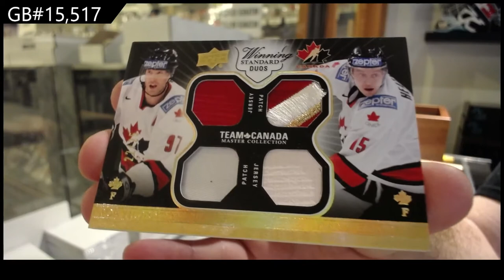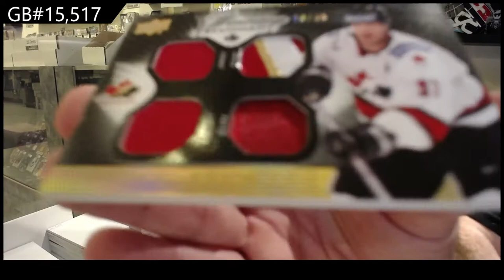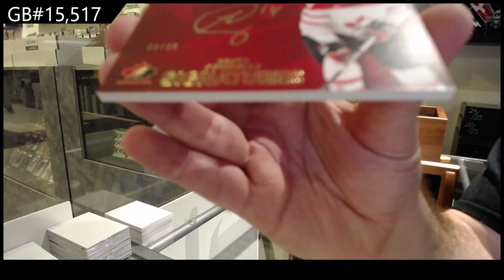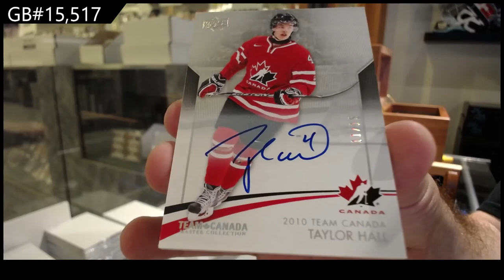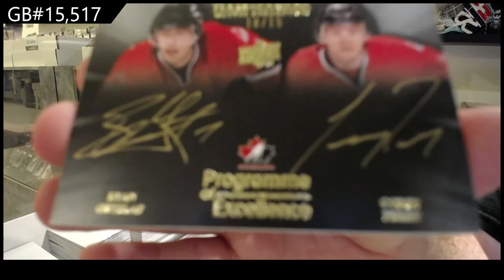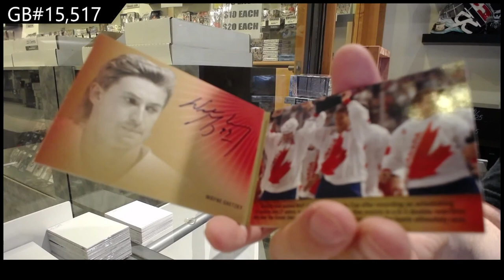14-15 Upper Deck Team Canada Master Collection Hockey Box Break - C&C GB #15,517